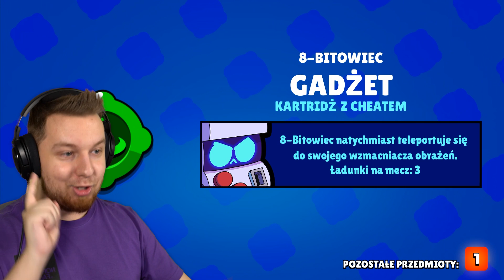Nie grałem 2 MIESIĄCE i zrobiłem OPENING w Brawl Stars ... (1200 GEMÓW!)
Dziś po prawie 2 miesiącach przerwy zagrałem w Brawl Stars, i zrobiłem MEGA opening - WBIJAJ! 😊

                                    👉 Śledź mnie!